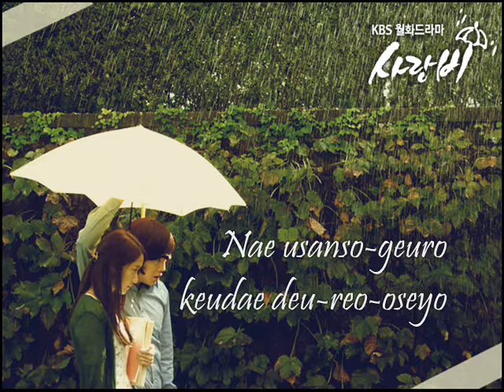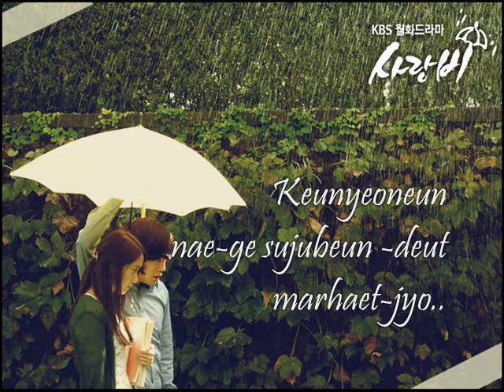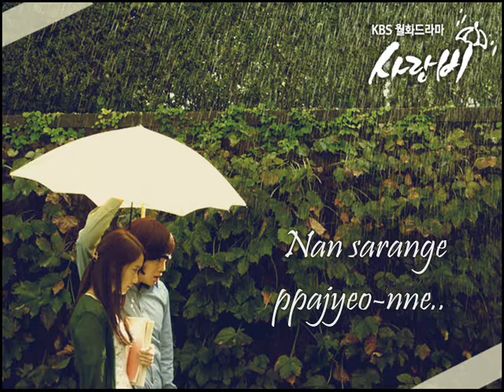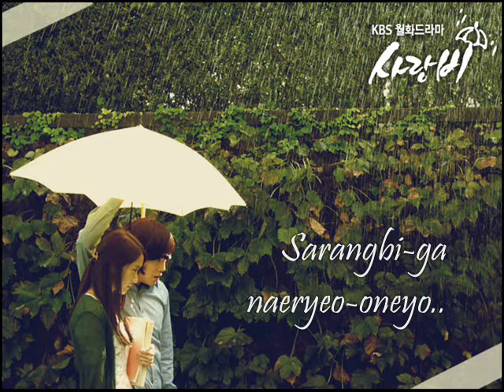love rain by jang geun suk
feel free to post ur comments